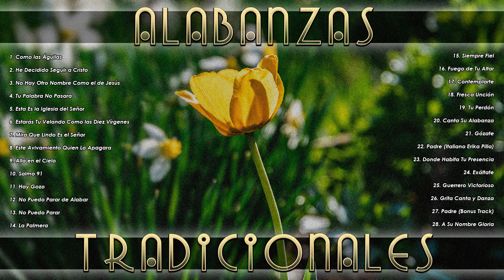Alabanzas Para Danzar 120 Minutos de Musica Cristiana de Avivamiento INOLVIDABLES Alabanzas(Vol.8)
Alabanzas Para Danzar 120 Minutos de Musica Cristiana de Avivamiento INOLVIDABLES Alabanzas de Poder(Vol.8)
🔥 ¡Bienvenidos a "Música Pentecostal"! Aquí encontrarás un fuego ardiente de alabanza y adoración en el Espíritu Santo.
⛪ Somos el canal oficial de música para la iglesia de avivamiento. Nuestras listas de reproducción están llenas de coros, himnos y canciones que te sumergirán en la presencia del Dios Vivo.
🕊️ Déjate llevar por los sonidos frescos y emocionantes de la renovación pentecostal. Desde ritmos latinos llenos de fuego hasta baladas de intimidad profunda con el Espíritu.
👐 Únete a nuestra vibrante comunidad de adoración y activa las notificaciones para recibir los últimos lanzamientos. ¡Quémanos con tu gloria, Señor!
🌟 En "Música Pentecostal" encontrarás la inspiración y la pasión para entrar en la dinámica del Espíritu Santo. ¡Ríndele culto con todo tu ser!
💫 Deja que estas canciones ungidas por el Cielo transformen tu vida y derramen los ríos de avivamiento sobre tu alma. ¡Ven y diviértete en la presencia del Rey!
✪¡Que el fuego y la presencia de Dios llenen tu vida a través de esta música de alabanza!🎧